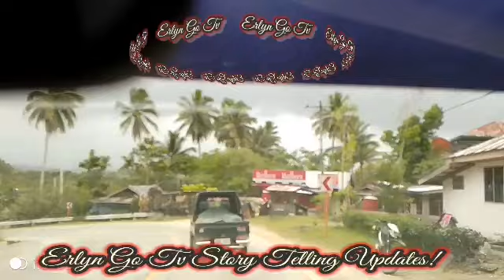"MOMMY BUMALIK NA ALA ALA! NI DADDY PAANO NA AKO! Abot Kamay Na Pangarap MARCH 22, 2024 StoryTelling